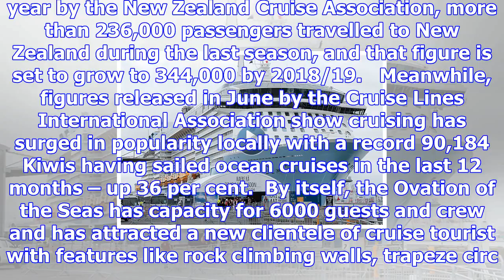Mega-liner to return to tauranga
Click the image above to watch the video The 168,666 GT engineering and technological marvel, Ovatio...